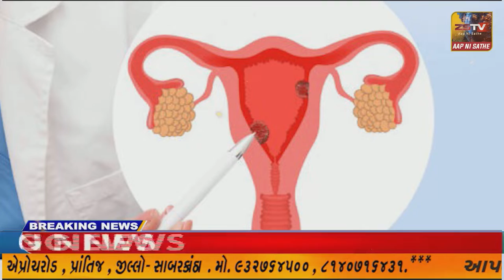:ધ્રાંગધ્રા ભાજપ દ્વારા મન કી બાત નિહાળવા સાથે ટિફિન બેઠકનું આયોજન કરાયું.